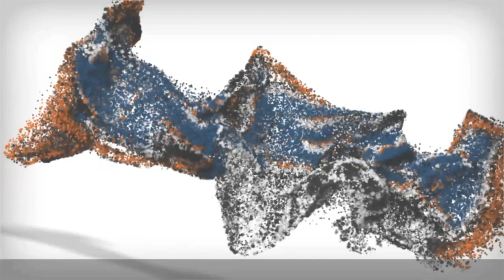3 Year Old Maltese "Loki"/ Dog Trainer/ Orlando Dog trainer